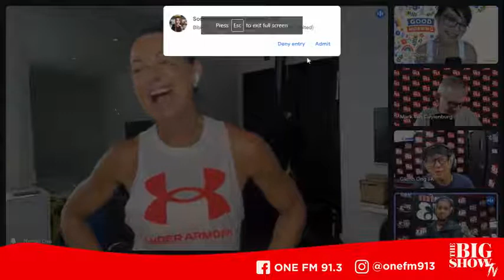Rockstar Fit Monday: Fitness topics people always talk about & Brewing your own Kombucha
Welcome to The BIG Show where everything is bigger and better! Catch us on OneFm 91.3, weekday mornings from 6am-10am for your daily dose of unadulterated fun and wit!